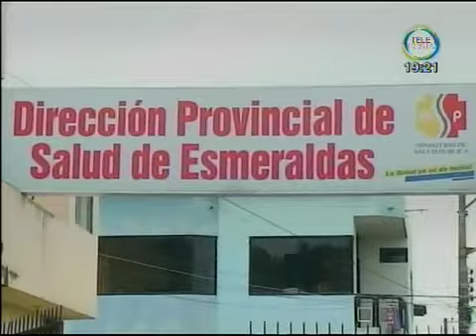MSP SE PREPARA PARA PRESENCIA DE CASOS GRIPE AH1N1